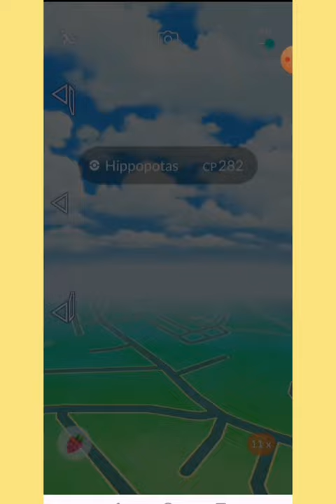Vaporeon Vs Shadow Hippowdon